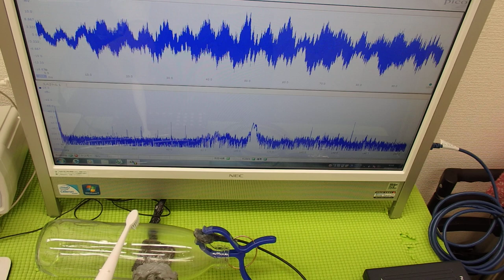超音波テスター(ultrasonic tester)